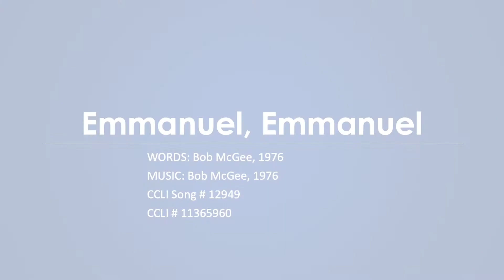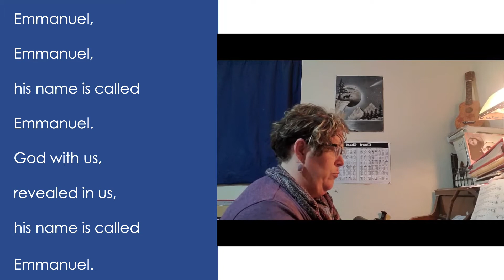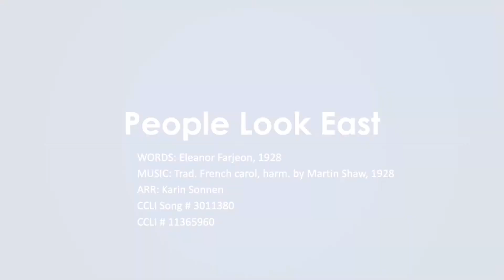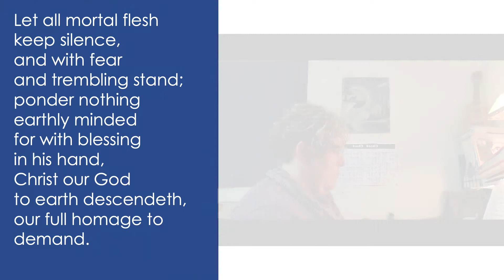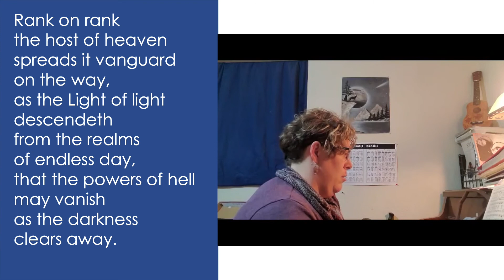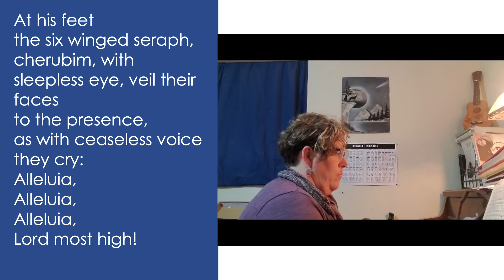Worship w/ Homer UMC December 6, 2020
Today is the second Sunday of Advent, and we will deck the halls with peace!